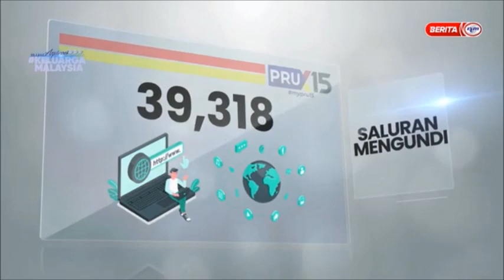27 OKT 2022 BERITA PAGI – KAPSUL PRU15 & PRK DUN N.66 BUGAYA